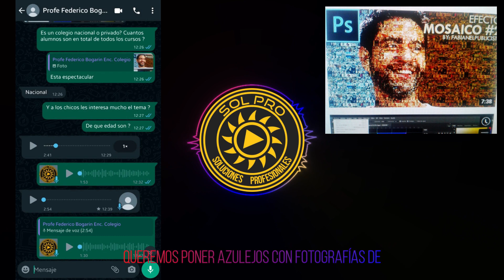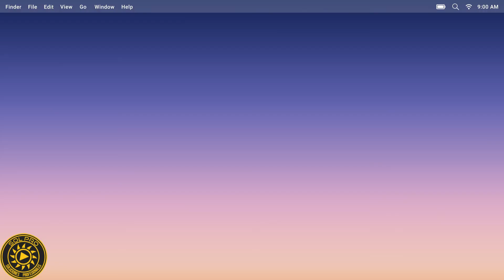"Empodérate y Crea: Tus Propios Insumos de Sublimación - Parte 2 | Triunfo Mural en Colegio CREE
Descripción:

"¡Inspírate con nuestro emocionante Caso de Éxito! En esta segunda parte de 'Cómo Hacer Tus Propios Insumos de Sublimación', nos enorgullece compartir la increíble historia de un grupo de estudiantes y su profesor, quienes se han empoderado a través del arte de la sublimación.

Nuestro objetivo siempre ha sido inspirar y motivar, y no hay mayor alegría que ver a estos jóvenes triunfar. Si buscas una chispa de inspiración o un impulso para comenzar tu propio viaje creativo, este video es el empujón que necesitas. ¡Únete a nosotros y descubre cómo puedes transformar tu mundo con tus propias manos!"